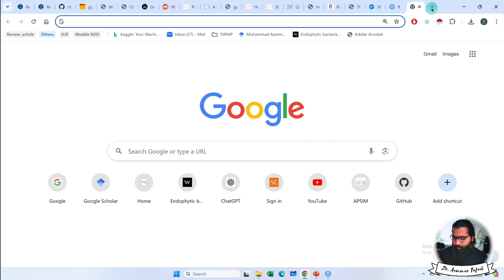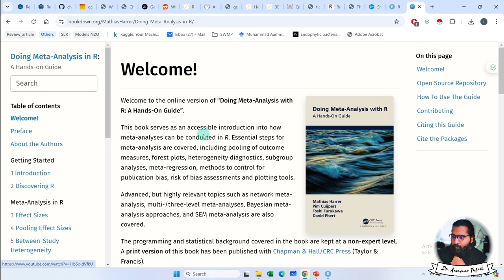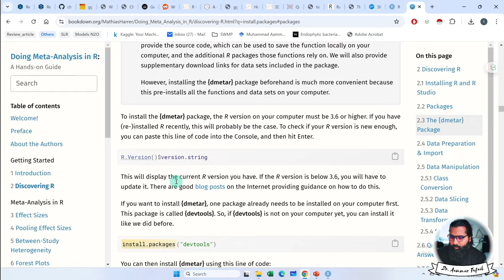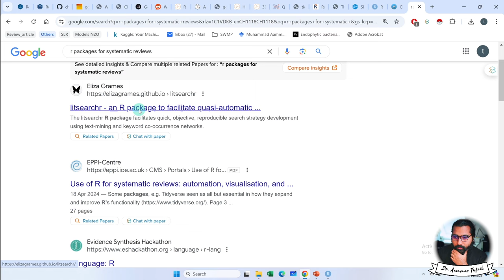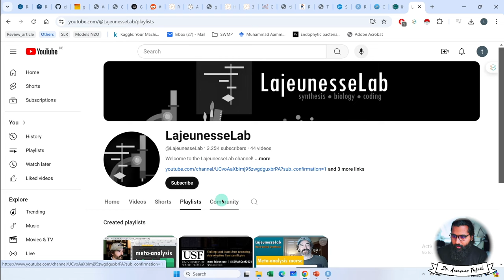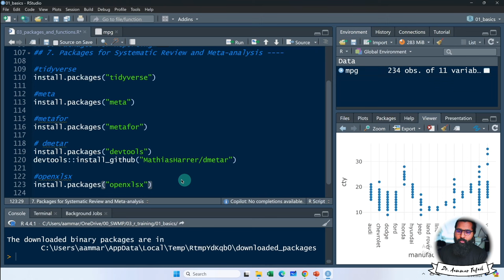R packages for Systematic Review and Meta Analysis in R with Aammar